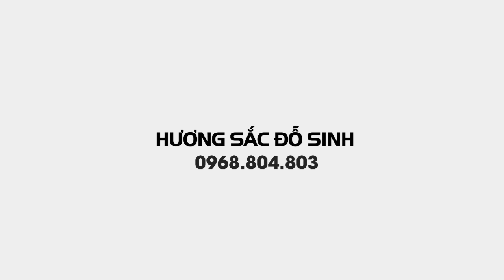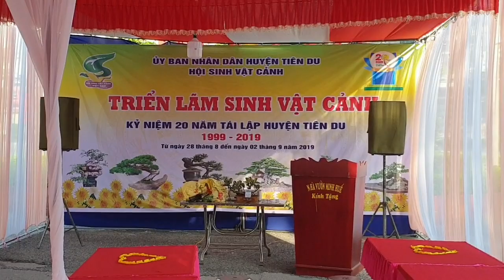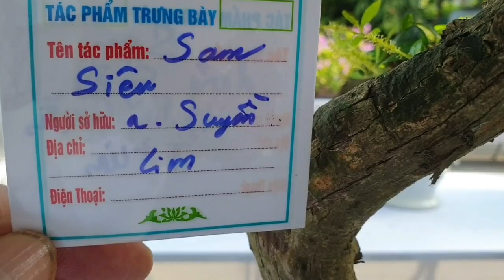SH.3020.Độc đáo bộ chơi Sanh Si Đa Đề của anh Nguyễn Hữu Suyền thị trấn Lim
Chơi bộ tứ Sanh Si Đa Đề.

Cây cảnh đẹp.
Bonsai.
Bonsai mini.
Bonsai đẹp.